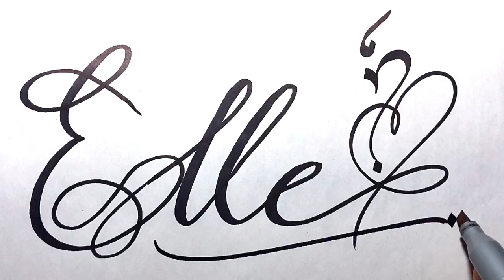Elle Name Signature Calligraphy Status